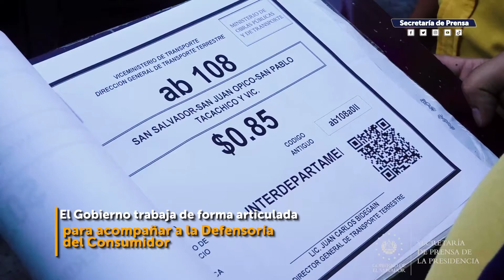Gobierno mantiene controles vehiculares para verificar el cobro de la tarifa al transporte público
11MedidasAnteLaInflación | Dentro de las medidas impulsadas para contrarrestar los efectos de la inflación mundial, el Gobierno del Presidente Nayib Bukele ha incluido la suspensión de los impuestos FEFE y COTRANS, con el fin de mantener la tarifa del transporte público.